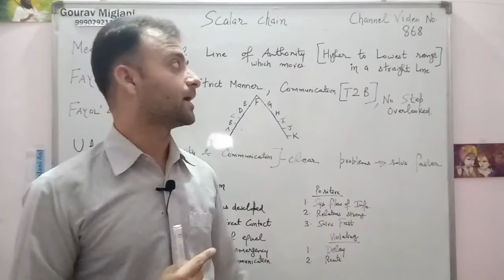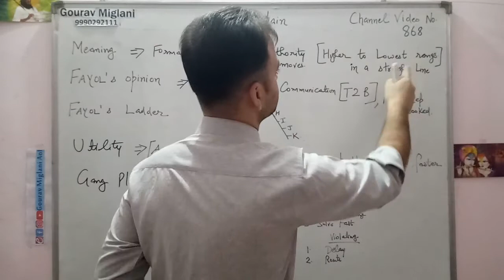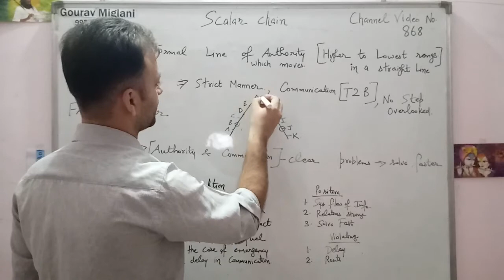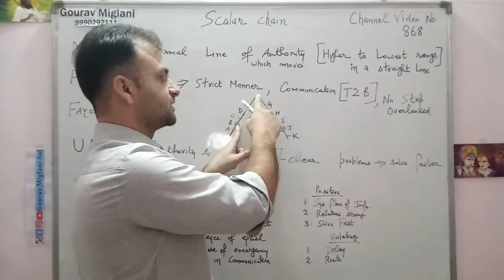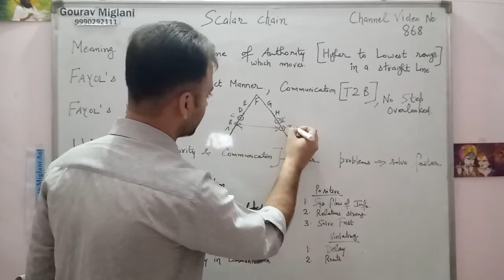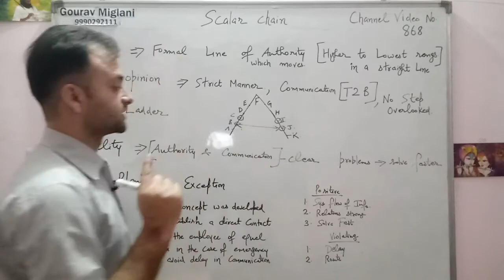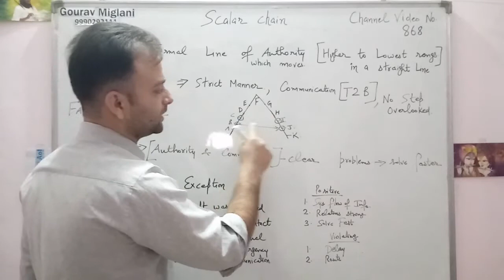Scalar Chain | Principle of Scalar Chain - Principles of Management | Class 12 Business Studies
Principle of scalar chain (fayol's principles) class 12 business studies
Gang Plank Principle of Scalar Chain by Fayol Business Studies Class 12 CBSE
SCALAR CHAIN | 9TH PRINCIPLE OF MANAGEMENT
principle of scalar chain || ncert || fayol's principles of management || class 12 business studies
Fayol's Management Principle - (9) Principle Of Scalar Chain
Fayol's: Principle of Scalar Chain
SCALAR CHAIN & GANG PLANK * Principles of Management
What is scalar chain and example?
What is scalar chain according to fayol?
What is scalar process in management?
What is the advantages of scalar chain?
What is scalar chain example?
What is scalar principle example?
What is scalar chain principle of management?
Is scalar chain an example of delegation?
Administrative Principles of Management
What is gangplank by Fayol?
Who gave the concept of gangplank?
What does gangplank indicate about nature of management of principles?
What is gangplank answer in one sentence?

Scalar Chain
Henry Fayol
Administrative Management
Principles by Henry Fayol
सोपान श्रृंखला
Sopan Shrinkhla
Sopaan Shrinkhla
Fayol's Principles

By Gourav Miglani
Gourav Miglani
Gaurav Miglani
Gorav Miglani